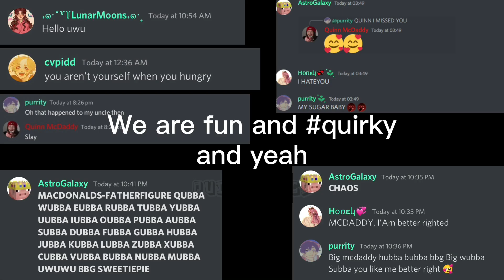Befriend the enemy || Agents au || Bench Trio || DSMP || Gacha club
I just realised I have a lot of shit to read for school. Welp.

I’m running out of ideas please someone inspire me or smth I’m also loosing motivation and I hate doing that; yuppie mental health issues.

Probs won’t be as active as much so sorry.

Thank you so much for the support and for almost 11k subs 🤍

Promotion 0:00
Story + Edit 0:09

Aus implied:
Secret agents au
Missions au
Sbi (adopted) family au

‼️ASK/GIVE CREDIT IF YOU WANT TO USE MY VIDEOS FOR REACTIONS/ANIMATIONS/INSPIRATIONS‼️

‼️THE CHARACTERS ARE BASED ON THE C! NOT THE CC!‼️

Character:
TommyInnit
Wilbur Soot
Tubbo
Ranboo

Murder murder in my mind